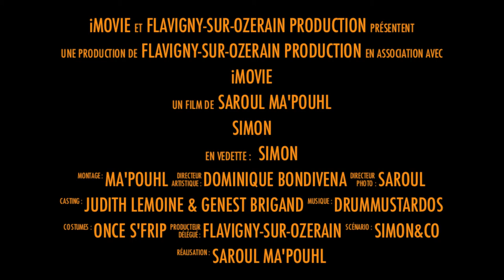Bande Annonce de la Foire St Simon !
Bande Annonce de la St Simon